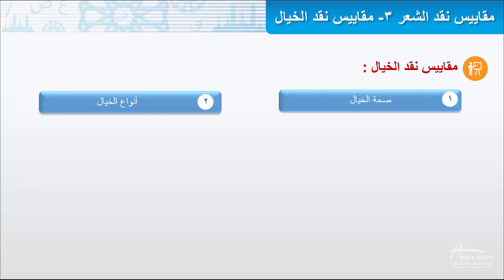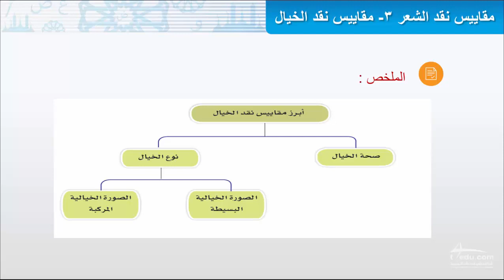نقد الشعر مقاييس نقد الخيال